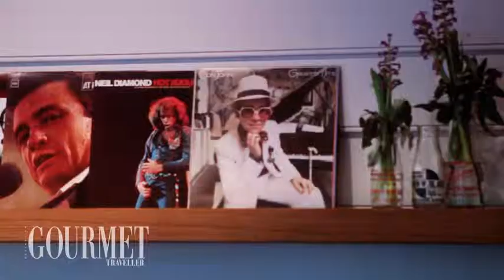Matt Moran, Chiswick interview | Gourmet Traveller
Australian Gourmet Traveller video interview with Matt Moran at the Chiswick in Sydney.

The official YouTube home of Australian Gourmet Traveller, Australia's leading food, restaurant and travel magazine. Here you'll find recipes from the magazine's food team and Australia's best chefs, interviews with chefs and restaurateurs, and behind-the-scenes tours of Australia's best restaurants.